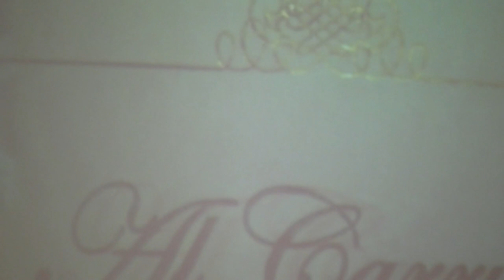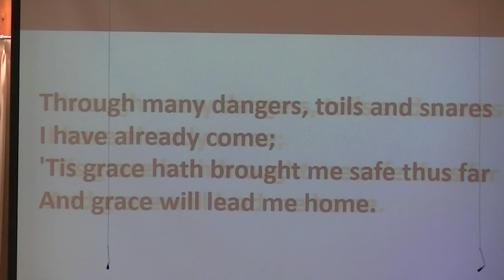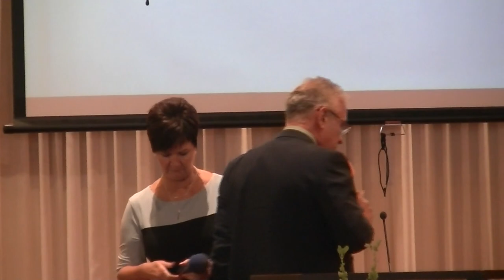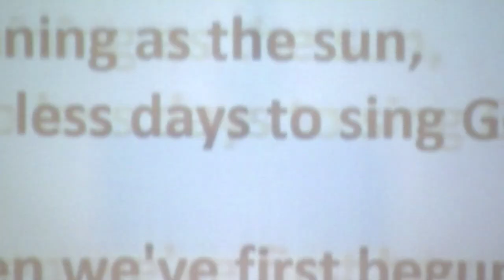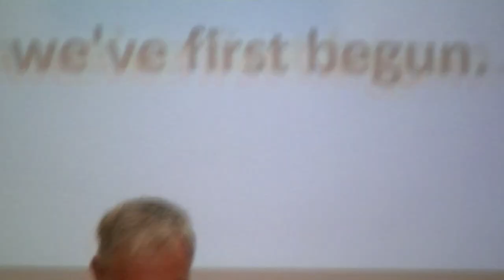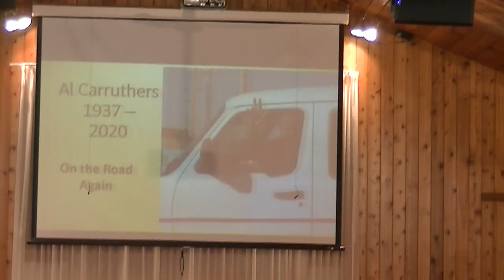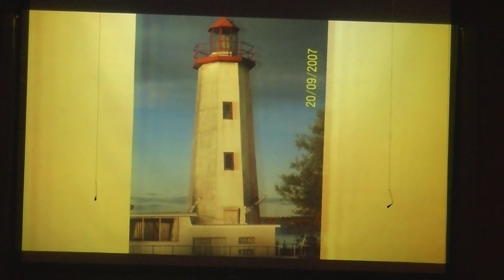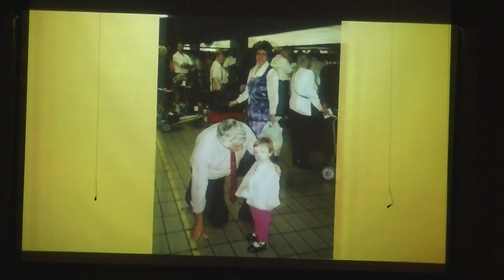Part 1-3 of AL Carruthers Memorial Service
This is the first of three uploads from the Family Memorial service held in Bentley on Oct 9 2020